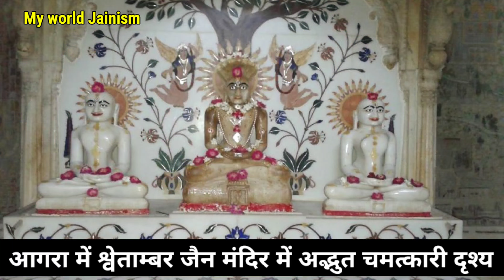जैन पार्श्वनाथ श्वेतांबर मंदिर में दिगम्बर लोग?देखिए पहली बार | Shwetambar Digambar Jain Sadhvi Life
● जय जिनेन्द्र●
● मित्रों इस Video में आप देखेंगे जैन पार्श्वनाथ श्वेतांबर मंदिर में दिगम्बर लोग?देखिए पहली बार Shwetambar Digambar Jain Sadhvi Life Diksha Vihar ||

० जय जिनेन्द्र आज हम देखेंगे: आगरा में प्राचीन श्वेताम्बर जैन मंदिर श्री चिंतामणि पार्श्वनाथ भगवान का अद्भुत चमत्कार देखिए।
श्वेतांबर जैन मंदिर में दिगम्बर जैन लोगों की भीड़ उमड़ी श्री शीतलनाथ भगवान के दर्शन करने।
चमत्कारी दर्शन यूट्यूब में पहली बार देखिए।
प्राचीनतम ऐतिहासिक आगरा जैन मंदिर श्वेताम्बर मन्दिर श्वेताम्बर दिगम्बर एकता का प्रतीक।
श्वेताम्बर दिगम्बर में अंतर इस वीडियो में देखिए।
नवकार मंत्र का स्मरण जैन सिद्धांतो का पालन।
तपस्वी/ दीक्षार्थी/ मुमुक्षु श्री भाई बहन की जितनी अनुमोदना करे उतनी कम है...बारम्बार अनुमोदना

● Jai Jinendra Today we will see: Witness the wonderful miracle of Shri Chintamani Parshwanath Bhagwan at the ancient Shwetambar Jain Temple in Agra.
 Digambara Jains thronged Shwetambar Jain Temple to have darshan of Shri Shitalnath Bhagwan.
 Watch Miraculous Darshan for the first time on YouTube.
 The oldest historical Agra Jain temple Shwetambara Temple Shwetambara is a symbol of Digambara unity.
 See the difference between Svetambara Digambar in this video.
 Remembrance of Navkar Mantra, adherence to Jain principles.

 Blessed is Pujya Sadhvi ji who renounced the pleasures of the world in her youth and walked on the noble path of self-control Sanyam Path..

 Ascetic/initiator/mumukshu/Diksharthi..
 Blessed Jinshasana...

● jay jinendr aaj ham dekhenge: shri chintamani parshwanath jain temple agra Shri Chintamani Parshwanath Bhagwan Shwetambar Jain Mandir, Agra (U.P.)

Shwetamber Jain Temple in Agra
Chintamani Parshwanath Bhagvan in Agra Fort,Agra listed under Jain Temples in Agra.

shwetambar digambar mein antar digambar jain vs shwetambar jain video..
jain sadhvi life diksha..
Sadhvi life after diksha video..
Diksha lene ke baad jain sadhvi ji..

1. New Jain Diksha Video..

2. Jain Sadhu Sadhvi Life In Hindi..

3. Jain Temple Tirth History - Jain Food - Jain Science and Jain Rules And Regulations In Hindi..

4. Jainism History In Hindi..

5. How To Follow Jainism..

Channel Owner:
Ravi Jain